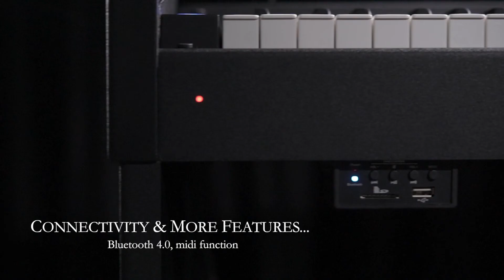Flykeys FK100 Digital Piano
More info for this product

Our showroom is in Klang and factory in Seri kembangan !